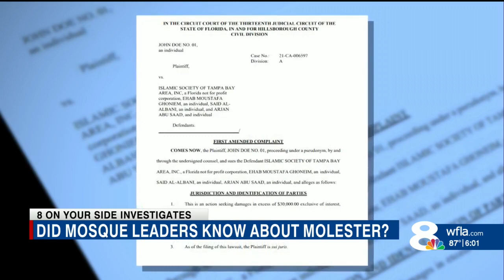MOSQUE INSIDER STEPS FORWARD